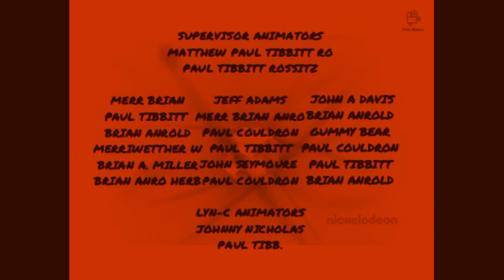(FAKE) Jimmy Neutron Lost Episode Credits (My Version)